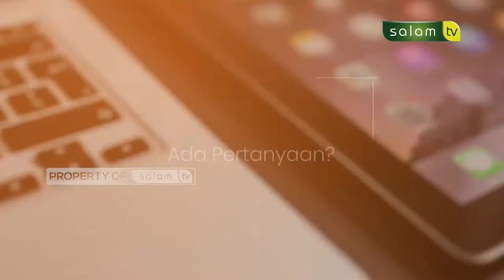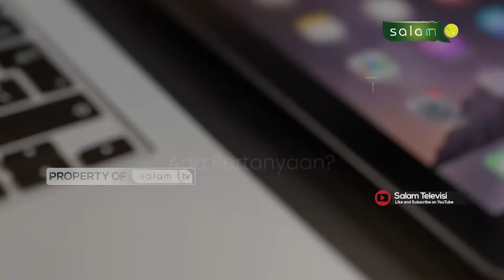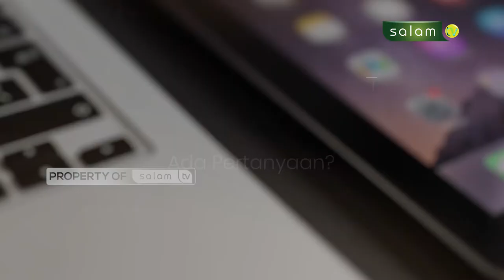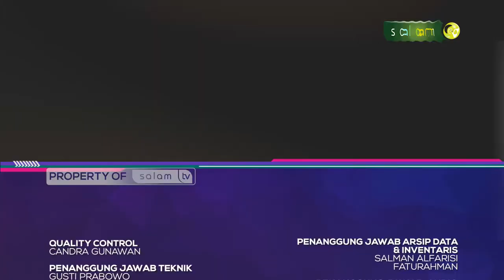Menggabungkan Puasa Wajib Dengan Puasa Sunnah - Halo Ustadz Eps Pilihan 3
💳 Bantu Operasional Dakwah @salamtelevisi :
| Bank Muamalat
| Kode 147
| an. Salam TV Peduli